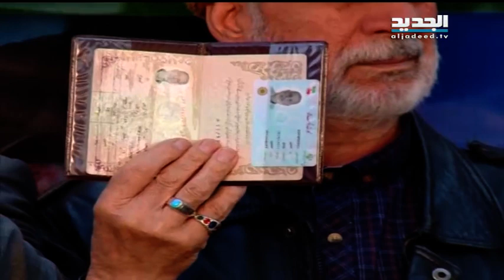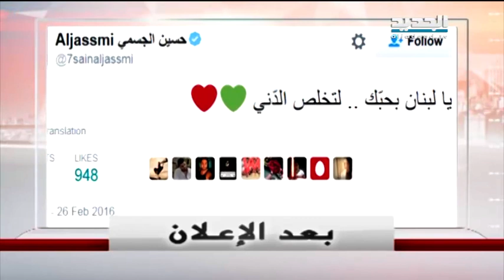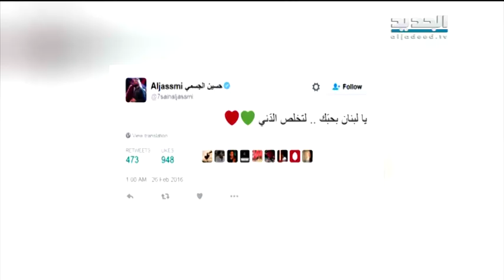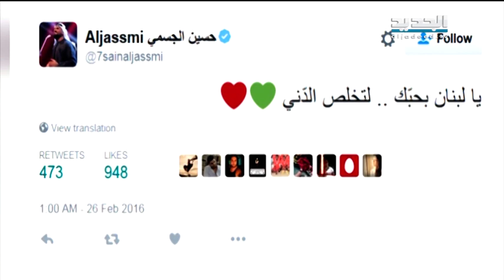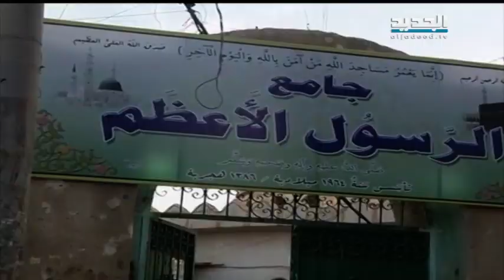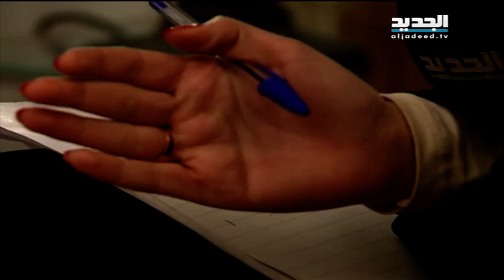نشرة اخبار الظهيرة 26-02-2016